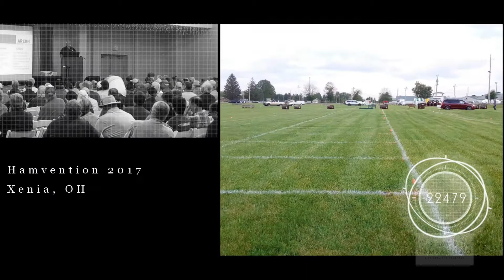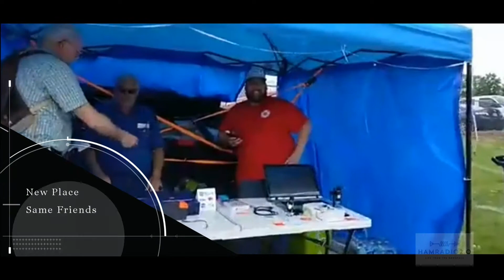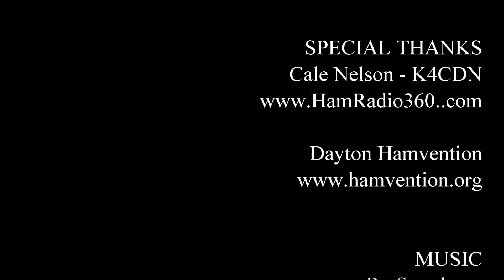Ham Radio 2.0: Episode 96, Part 7 - Dayton Hamvention 2017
As I close out Episode 96, I get to interview Cale Nelson, K4CDN, from the Ham Radio 360 Podcast.  Afterwards, closing statements detailing my thoughts about the new Hamvention are shared.  This is complete Episode 96.